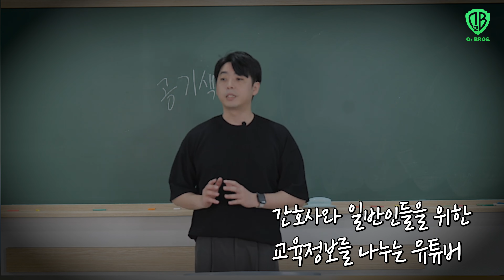간호사의 일침에 고개 숙인 소아과 교수..(feat. 밸런스게임)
제목에 깜짝 놀라신 분들 계신가요?!
오늘은 의료진들의 화합을 위한(?) 시간을 준비했습니다!

지난 번 육아 인터뷰에 참여해주신 "소년간호사" 선생님들과 함께
병원에서 일어나는 일들에 대한 개인적인 의견들을
아주 허심탄회하게 풀어보았는데요~
평소와는 색다르게 준비하면 좋을 것 같아 '밸런스 게임'으로 진행을 해보았습니다!

의사가 생각하는 함께 일하고 싶은 간호사는 어떤 모습인지,
간호사가 함께 일하고 싶은 의사는 어떤 스타일인지,
의사와 간호사는 어떤 환자를 더 선호하는지!

산소형제TV의 소아청소년과 전문의 슌이아빠와
'소년간호사' 채널의 두 간호사 선생님의
같은 직장에서 일하지만 너무나도 다른 입장과 또 공감가는 이야기들
재미로 시청해주시면 감사드리겠습니다📺

세계 최초, 국내 1호 [[육아테이너]]
산부인과 전문의 이재일👨‍⚕️
소아청소년과 전문의 이재현👨‍⚕️
두 전문의 형제의 전문적이지만 매우 현실적인 육아와 건강이야기.
[의학 커뮤니케이터] 형제의 하이퍼리얼리티 의학채널 "산소형제TV"입니다🏥

*이 영상은 의료 조언, 진찰 및 진단, 원격 진료 등의 의료 서비스를 제공하지 않으며 동영상에 등장하는 의료종사자와 시청자간의 관계는 의사와 환자의 관계와는 상이합니다.